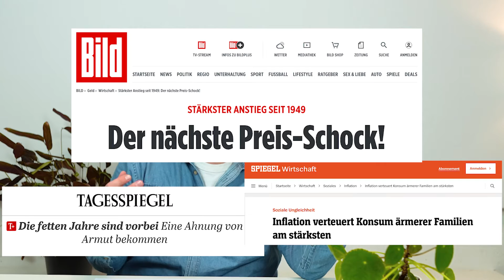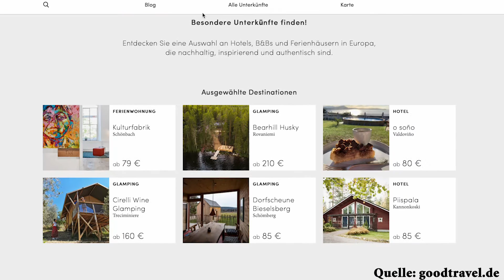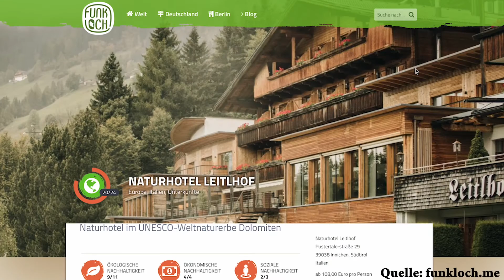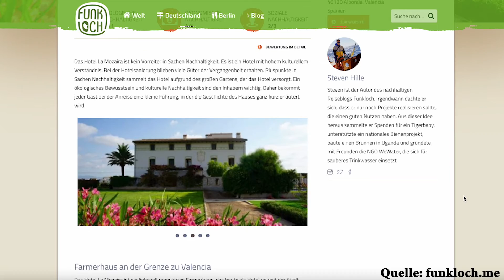Nachhaltige Hotels: Daran erkennst du grüne Unterkünfte | GREEN TRAVEL NEWS #6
Für viele Reisende ist Nachhaltigkeit ein wichtiges Kriterium bei der Wahl ihrer Unterkunft. Doch: Woran erkennt man überhaupt nachhaltige Hotels? In Folge 6 der GREEN TRAVEL NEWS-Folge erfährst du, wie du eine grüne Unterkunft findest, wodurch ein Hotel nachhaltig wird und welche Praxisbeispiele es gibt!

Die GREEN TRAVEL NEWS beleuchten regelmäßig, welche Entwicklungen im nachhaltigen Reisen stattfinden.

Alle Inhalte in der Übersicht:
00:01 Intro & Tipps, um nachhaltige Hotels zu finden
02:05 Emissionen, Energie & Co.: Ökologische Nachhaltigkeit
05:39 Local counts: Ökonomische Nachhaltigkeit
07:26 Mensch im Mittelpunkt: Soziale Nachhaltigkeit
09:30 Outro GREEN TRAVEL NEWS

Alle Links zu den am Anfang vorgestellten Siegeln und Plattformen:
1) Öko-Siegel, die Hotels verliehen werden – z.B.:

Gefällt dir die sechste Folge von GREEN TRAVEL NEWS?

Und lass es uns gerne wissen, falls du Fragen oder Anmerkungen hast!